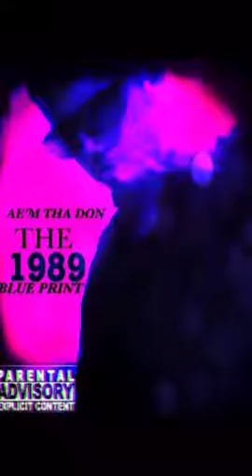AE'M THA DON UP IN LA